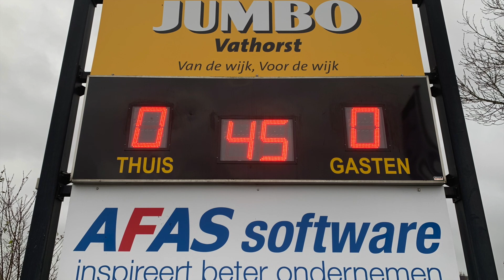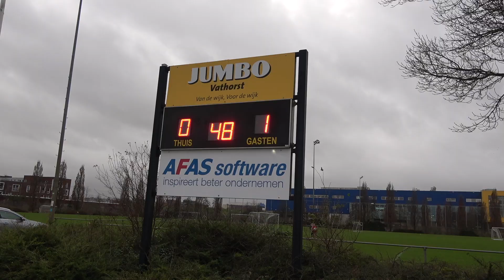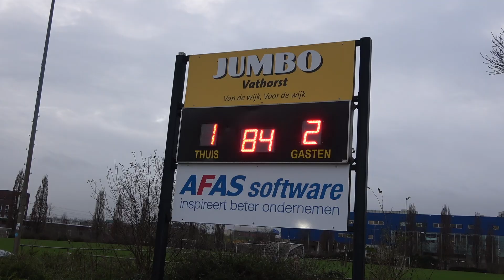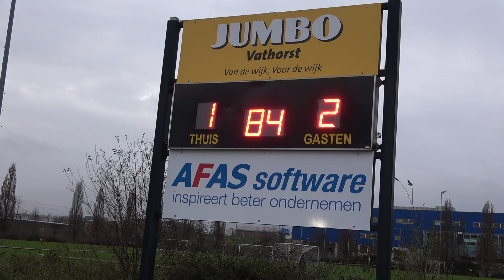Hooglanderveen Abcoude 10 dec 2023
Hooglanderveen delft onderspit tegen FC Abcoude Hooglanderveen heeft de drie punten niet in eigen huis kunnen houden. FC Abcoude ging er met een 2-1 overwinning vandoor.     Hooglanderveen had in de beginfase geluk dat Giandro Kapel enkele opgelegde kansen niet kon verzilveren. De eerste goede kans voor Hooglanderveen was voor Danny de Graaf. In de 39e minuut was Menno Bos dichtbij de openingstreffer, maar zijn inzet werd net voor de lijn weggewerkt door een verdediger van FC Abcoude.

De tweede helft was nauwelijks drie minuten oud toen Giandro Kapel knullig balverlies in de defensie van Hooglanderveen afstrafte. In de 71e minuut scoorde de geheel vrij staande Jerrol Joval, vanuit een vrije trap vanaf het middenveld, de 0-2. Danny de Graaf kon in de 80e minuut niet profiteren van uitstekend voorbereidend werk van Rick Voortman. Zijn schot werd gekeerd door de doelman van FC Abcoude. Drie minuten later bracht Jason Eilbracht de spanning terug in de wedstrijd, door een voorzet van Mehmet Kaya bij de tweede paal binnen te tikken.

In de resterende tijd ging Hooglanderveen op zoek naar de gelijkmaker, maar echt gevaarlijk werd het niet meer.

 Man-of-the-match werd Jesse van Dijk , op de foto met pupil van de week Teun Vogel.